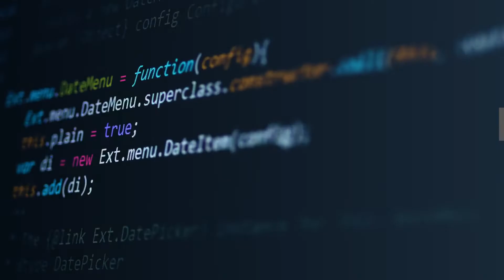Discover MSc Applied Data Science and Statistics at the University of Exeter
Designed for those wanting to work with and derive meaning from data, but without prior experience of programming. Explore a wide variety of applications to prepare you for a career working with data in a wide variety of sectors.